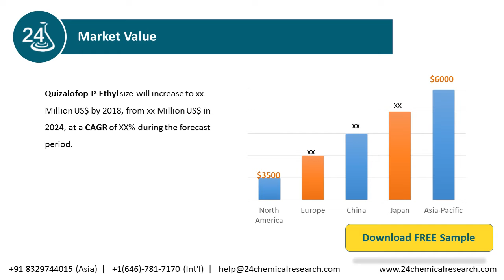Quizalofop P Ethyl Industry Report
Quizalofop-P-Ethyl report is in-depth investigation for global market. Quizalofop-P-Ethyl market was valued at USD XX million globally in 2018 and is forecasted to reach USD XX million by 2024, with a CAGR of xx% during the 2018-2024.